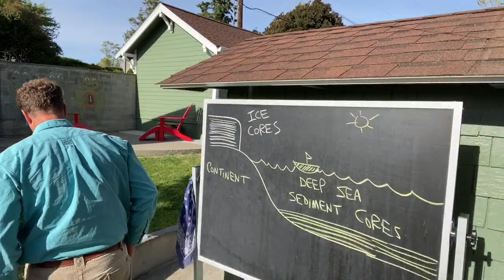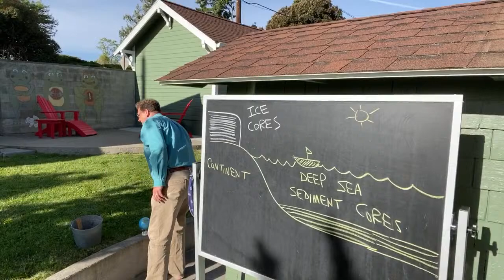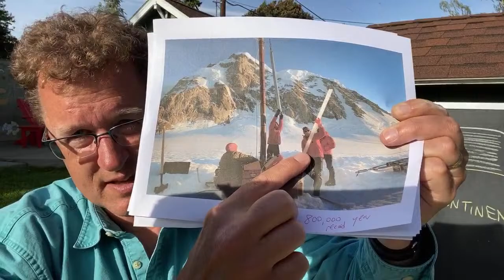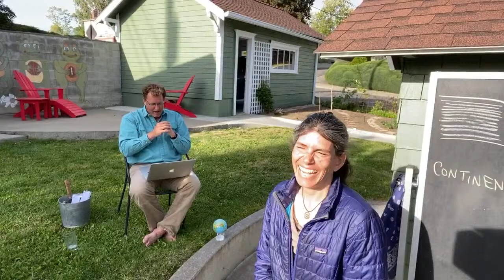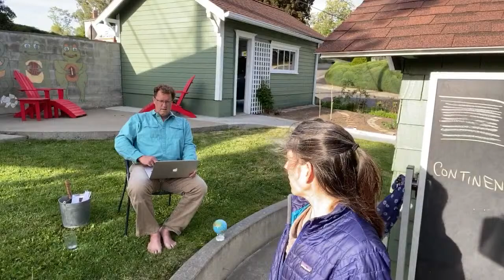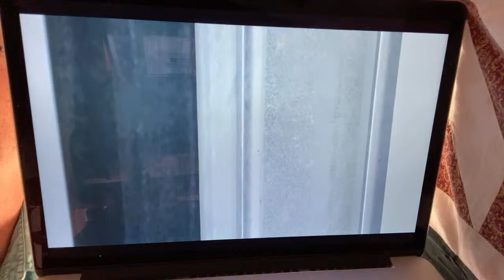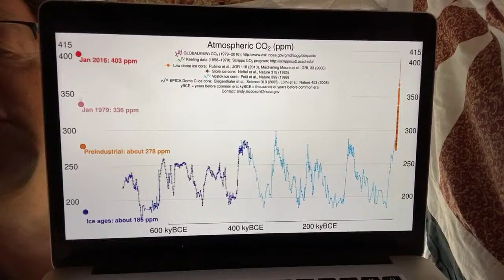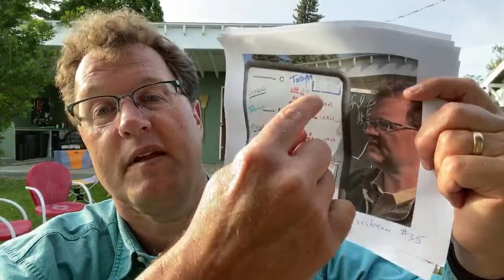‘Nick From Home’ Livestream #51 - Ice Cores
CWU's Nick Zentner from his home in Ellensburg, Washington on Tuesday, May 26, 2020 during the global coronavirus pandemic.  Susan Kaspari, Global Climate Change, Ice Sheet cores, Alpine Glacier cores, etc. Link that many viewers wanted